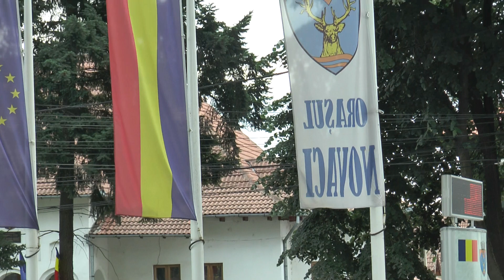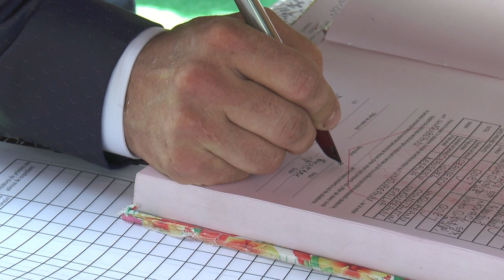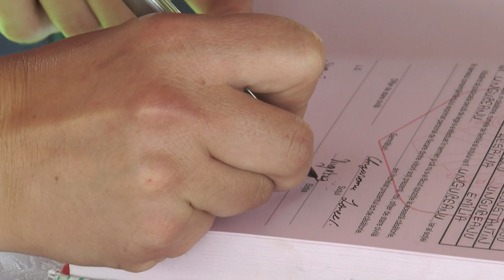Nunta Claudia si Ionel Ungureanu Cununia Civila Primaria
Nunta Claudia si Ionel Ungureanu Cununia Civila Primaria Novaci
Film maker Gabriela Mihaela Popescu
Edit by Dumitru Dita